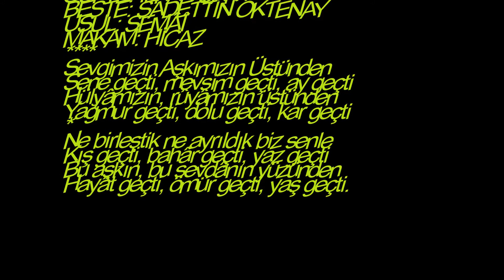Meliha YAZICI-Sevgimizin Aşkımızın Üstünden (HİCAZ)R.G.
SOLİST:
*MELİHA HANDAN YAZICI*
VİDEOYU YAPAN
*RECEP GAYRETLİ*
GÜFTE: İLKAN SAN
BESTE: SÂDETTİN ÖKTENAY
USUL: SEMÂÎ
MAKAM: HİCAZ
Sevgimizin Aşkımızın Üstünden
Sene geçti, mevsim geçti, ay geçti
Hülyâmızın, rûyâmızın üstünden
Yağmur geçti, dolu geçti, kar geçti
Ne birleştik ne ayrıldık biz senle
Kış geçti, bahâr geçti, yaz geçti
Bu aşkın, bu sevdânın yüzünden
Hayât geçti, ömür geçti, yaş geçti.